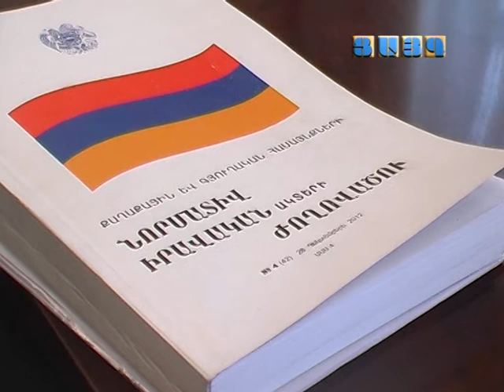Քննության է առնվել ավտոկայանատեղիների խնդիրը